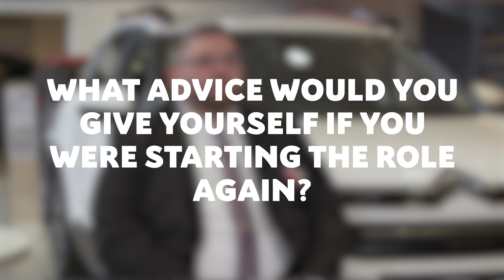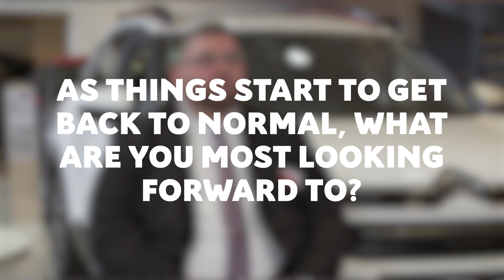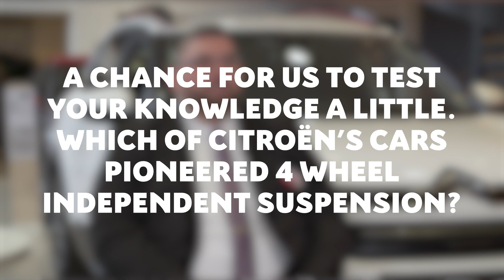A Coffee With... John Hale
Got time for a quick coffee? ☕️ Take a break and sit down with us and John Hale of Yeomans Citroën Exeter to find out his link to the X-Factor...  Plus useful business tips, advice for success and much more!